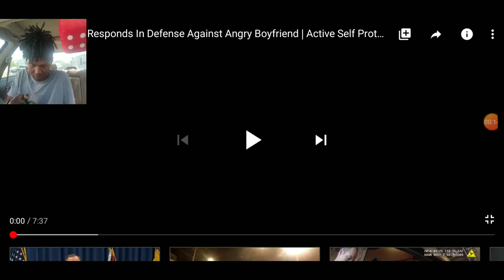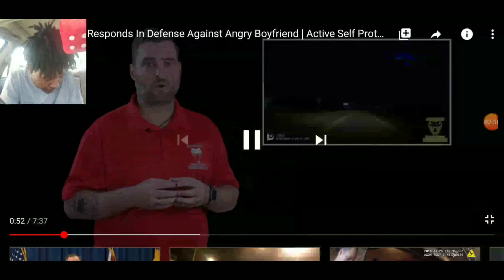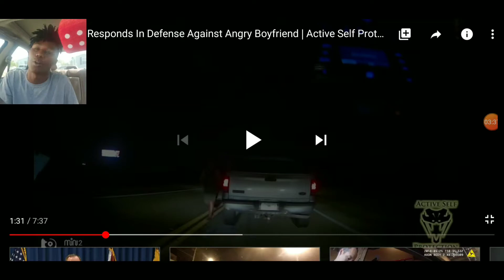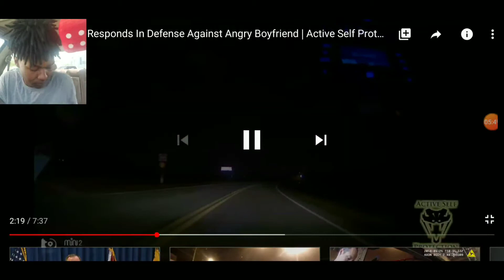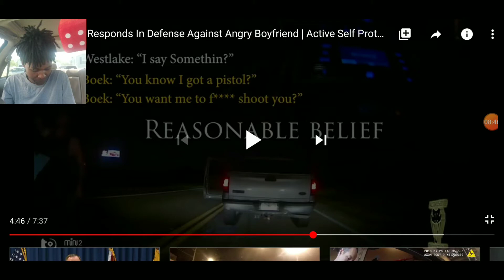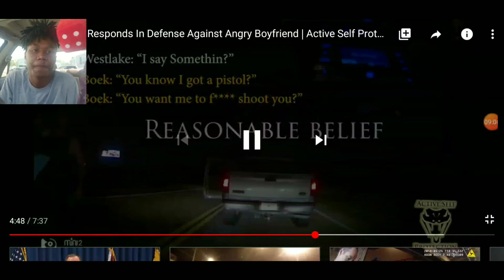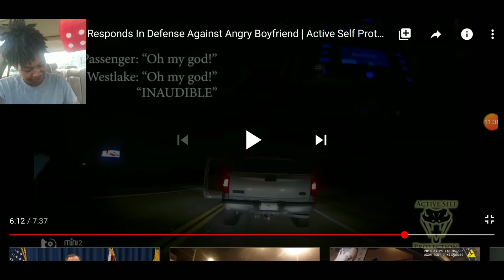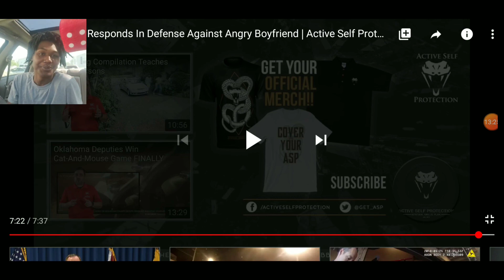Reacting To Real Scenarios 7